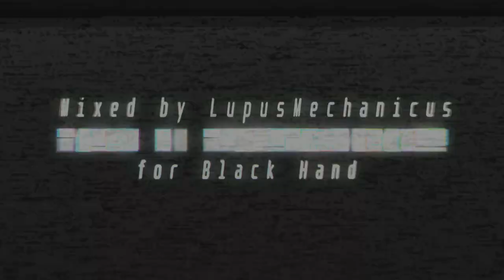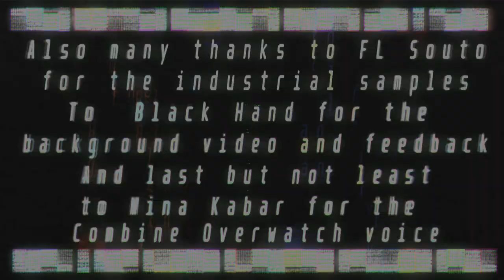Coagulate [for Black Hand]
This one... Oh boy... Where should I even start? 🤔

After what it felt like centuries of playing hot potato with the samples between me and Black Hand, we finally managed to crop up something that sounds good enough for both of us. 😅

We hope that you'll enjoy listening to this song as much as we enjoyed mixing it.

Many thanks to the Looperman, MusicRadar, eJay, GhostHack and Zero-G communities for providing all these amazing samples and loops, and in particular to FL Souto for yet again, giving to the world some incredible industrial loops.

Also, I want to thank Black Hand for providing some critically needed feedback on this one. Without him, this song would not have caught the light of day.

Rounds of applause to Mina Kabar, for one of the best Overwatch dubs out there! I was pleasantly surprised to hear such a high quality dub, and in Turkish nonetheless!  👏

I'm looking forward to collaborating even more with Black Hand on future songs and projects. 👍 🤝

Cheers! 🎉 😉

This video was made with FL Studio ZGameEditor Visualizer plugin then edited with Kdenlive.

Effect author credits:
Luminosity - StevenM
HUD Callout Line, HUD Prefab - Rado1
Youlean Peak Shapes - Youlean
TextTrueType - Ville
FrameBlur - Cynex